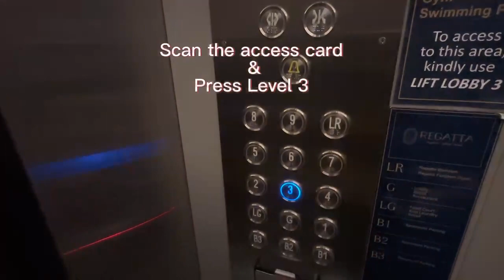Kozi Square (To Mailbox and Unit)